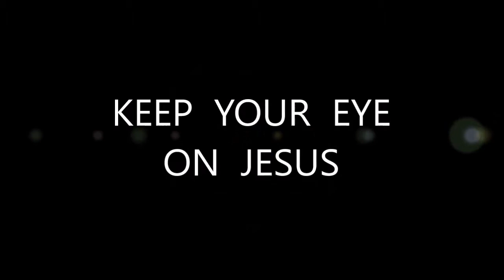BETHEL-GRACE FREE WILL BAPTIST CHURCH-Ladies of Grace with two great songs